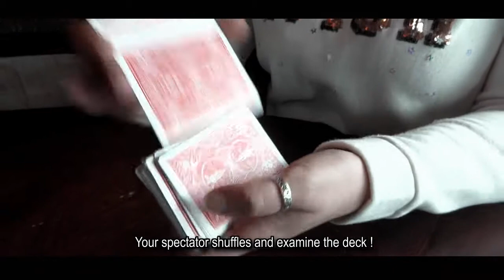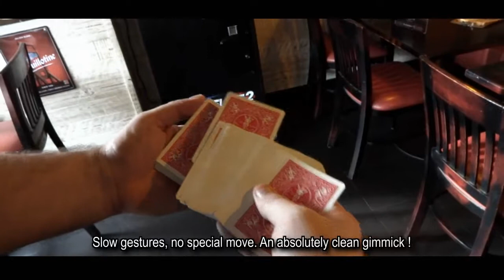VISION teaser ENGLISH version